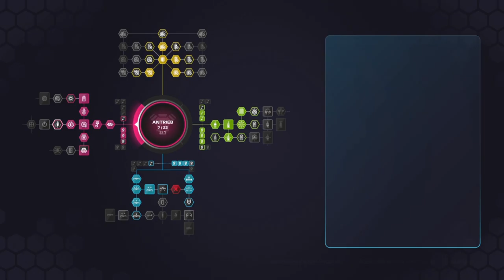Let's Play F1 2019 Karriere Saison 2 #07 China Training